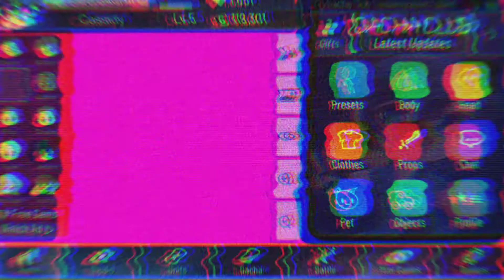Test flashing lights